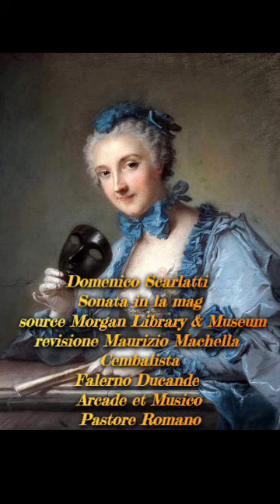Scarlatti Sonata in la mag source Morgan Library & Museum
revisione Maurizio Machella Cembalista Falerno Ducande Arcade et Musico Pastore Romano Cembalo Vater di Francois Ciocca